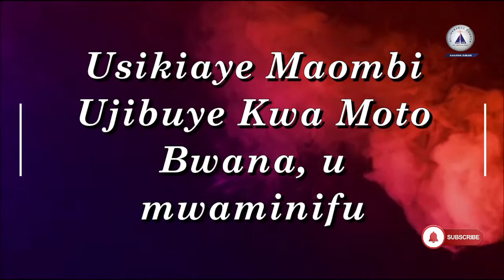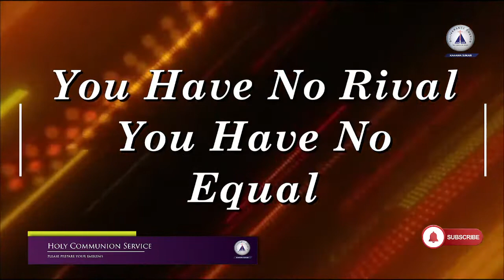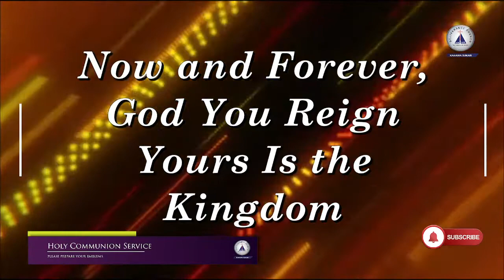Praise & Worship- 6th of February, 2022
Welcome to our online church today! We hope you will be blessed. Karibu